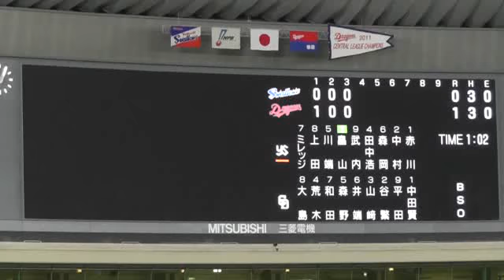12/08/24 ドアラのマーチでバズーカタイム つばくろうもいます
ドアラのマーチはビジョンを撮影

バズーカを撃つドアラ、つばくろう、そしてチアドラの姿があります